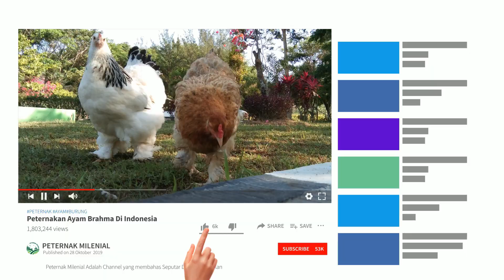Terapi Suara Cendet NGETET untuk pancingan Cendet STRESS dan BISU